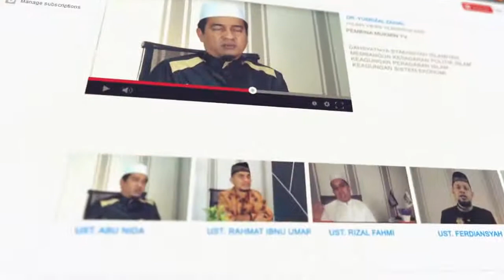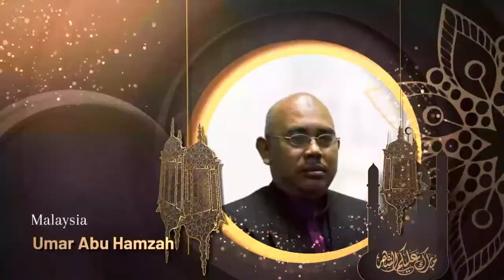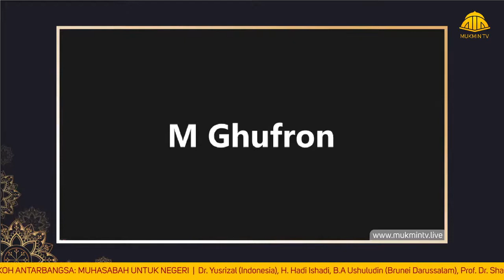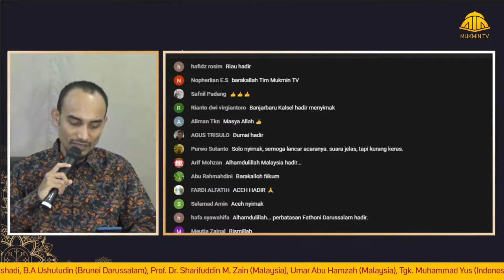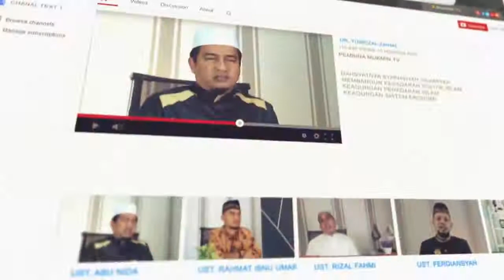SILATURRAHMI TOKOH ANTARBANGSA Muhasabah untuk Negeri